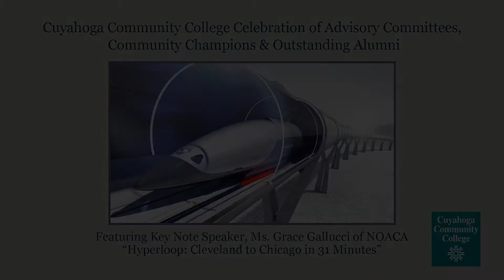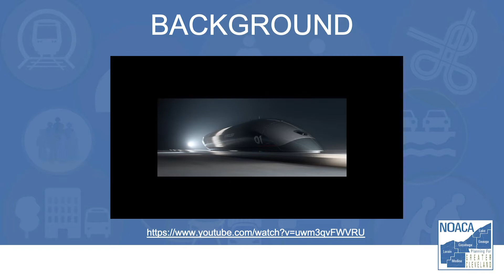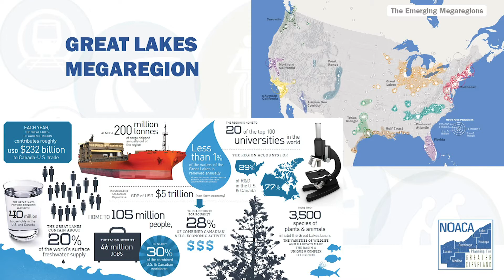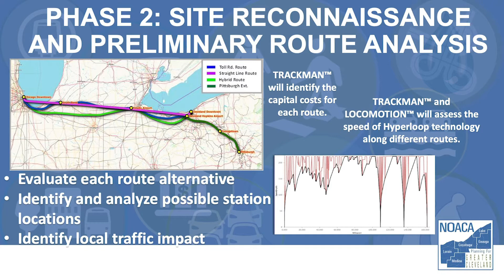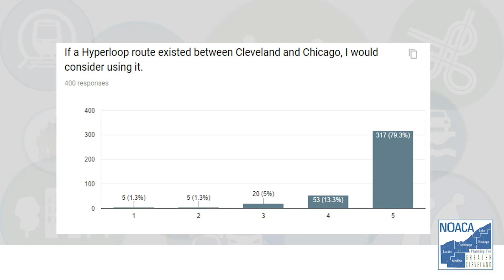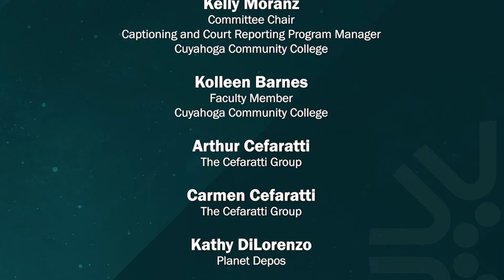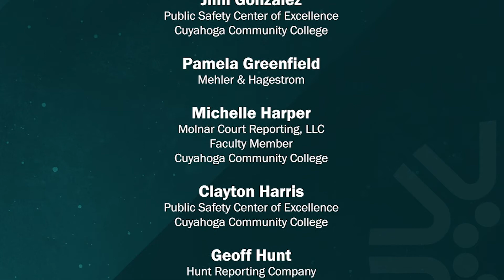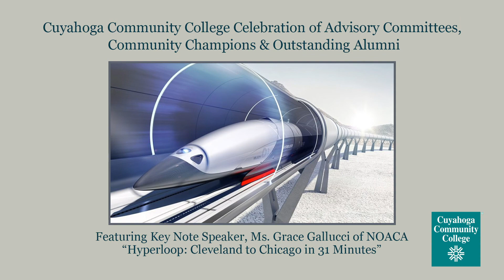Advisory Committees, Community Champions & Outstanding Alumni celebration